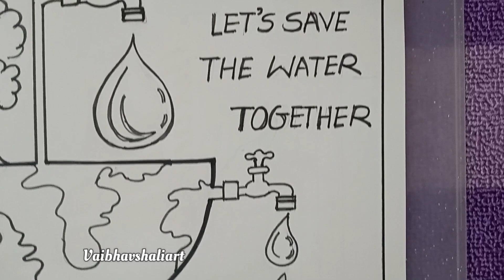World Water Day Drawing | Save Water Save Life Drawing | Save Water Save Earth Drawing Easy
Save Water Save Earth drawing Easy

Your Quires,
Water Day poster drawing
Save Water day drawing
How to draw save Water
How to draw world Water day
How to draw save Water save earth

Vaibhavshaliartdrawings, Worldwaterdaydrawing, Savewatwerdrawing, Savewatersavelifedrawing, Savewatersaveearthdrawing, Savewaterposterdrawing, Savenaturedrawing, Waterdaydrawing, Waterdaydrawing2023, Saveenvironmentdrawing, waterdaydrawingsketch, worldwaterdaydrawingcompetition, Howtodrawworldwaterday, Howtodrawsavewater, easydrawing, pencildrawing, Pencilsketch, drawing, #/Dayspecialdrawing.

If you like my video please🙏 my channel and support me.